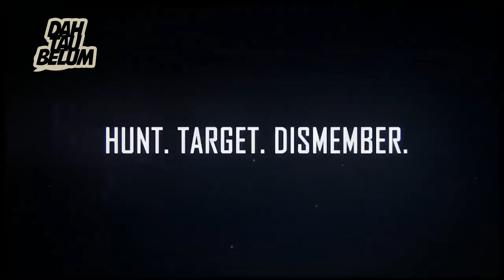KAMU ORANGNYA GAK GAMPANG NYERAH?! WAJIB COBAIN GAME-GAME SOULSLIKE INI!👊 | DAH TAU BELUM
Kamu Orangnya Gak Gampang Nyerah?! Wajib Cobain Game-Game Soulslike Ini!👊
Cuy cuy cuy! Welcome back di channel Dunia Games. Kali ini Rafli mau ngasih kalian game-game bergenre Soulslike untuk kalian yang pantang menyerah! Cus ditonton videonya ya!

00:00 Opening
01:44 The Surge
02:26 Thymesia
03:10 Steelrising
04:08 Mortal Shell
04:53 Lords of the Fallen
05:48 Nioh 2
06:55 Lies of P